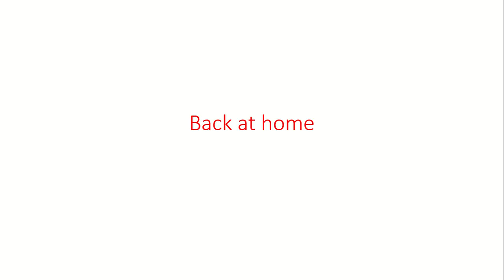Wario and Draculaura sneak out of the house and get grounded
They Went Away Without Permission.